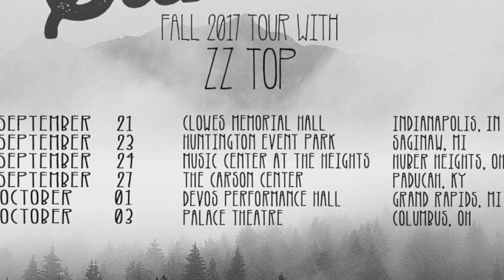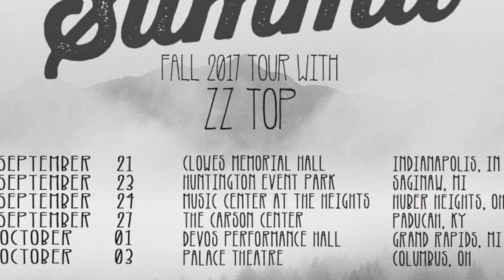Sometimes - Jess Lamb & Chris Scott (The Summit)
Written & Produced by Jess Lamb & Warren Harrison at Harrison Skydeck, Cincinnati, OH

Vocals: Jess Lamb & Chris Scott
Backing Vocals: Alisha Roney
Guitar: Kenny Lamb
Drums: Joey Zeigler & Michael Edward Hennel
Bass: Matteo Bassi
Organ: Christopher Bentley
Piano: Jess Lamb
Additional instrumentation: Warren Harrison

Drums recorded by Tobe Donohue at Thundertone Studios, Cincinnati, OH
Photo by Stuart McClay Smith